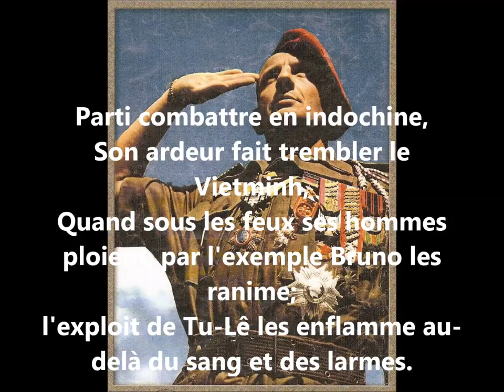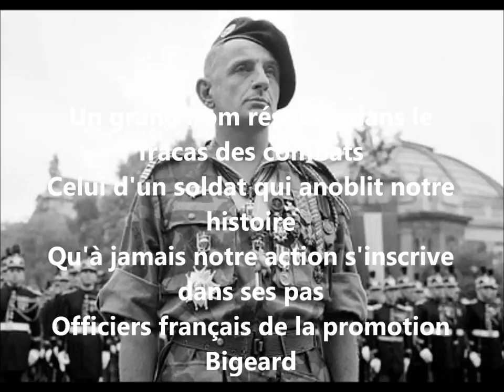chant de promotion du Général Bigeard (avec paroles) 🇫🇷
Promotion année 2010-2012  (Ecole Militaire InterArmes)